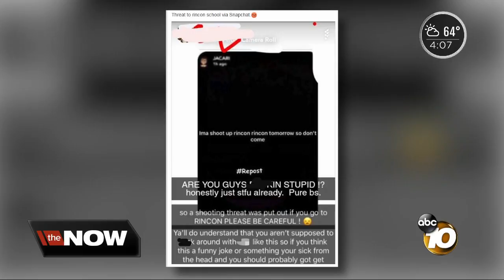DA: Nine people face charges in recent threats to local schools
The San Diego DA has seen 19 cases of school threats since the shooting in Parkland, Florida